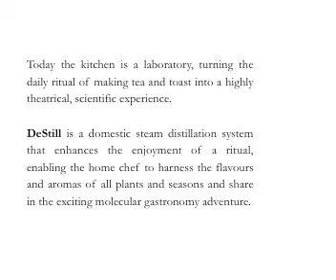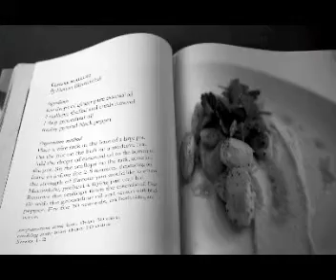ruthmitchener dyson movie